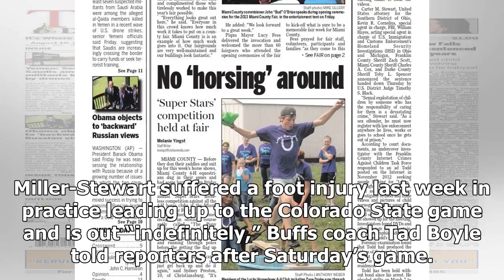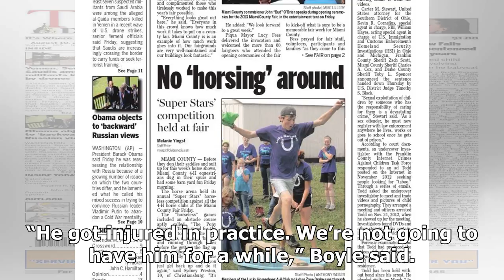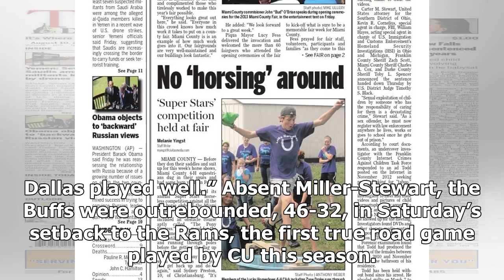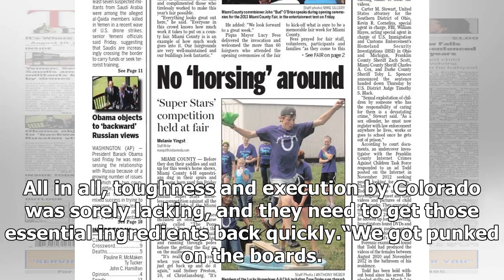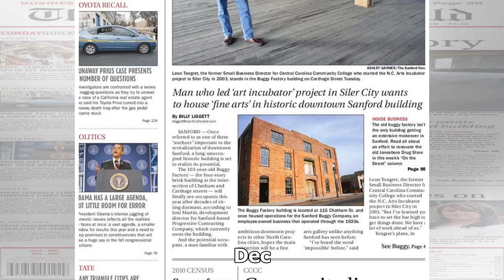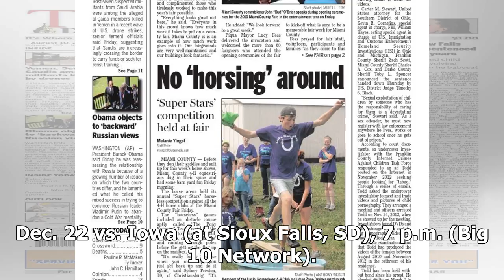Cusportsnation.com - without miller-stewart, toughness, execution high on cu's priority list